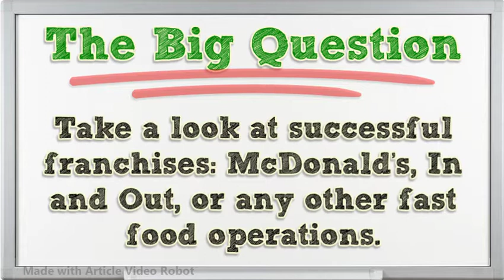The Big Question - Do You Have A Business?